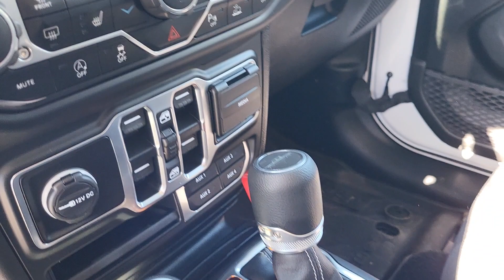2020 Jeep Gladiator from Koch Ford